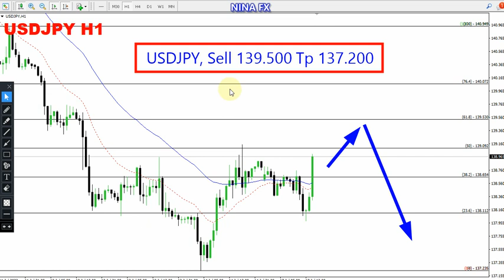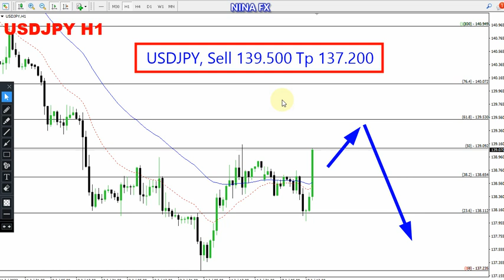USD JPY Daily Forecast for July 18, 2023 by Nina Fx